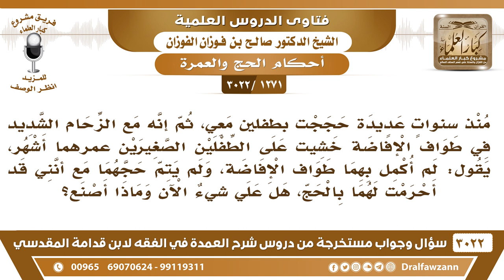[1271 -3022] حججت بطفلين منذ سنوات ومع الزحام الشديد لم أكمل بهما طواف الإفاضة، فماذا أصنع؟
-"[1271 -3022] السؤال: يقول: منذ سنواتٍ عديدة حججت بطفلين معي، ثم إنه مع الزحام الشديد في طواف الإفاضة خشيت على الطفلين الصغيرين، عمرهما أشهر، يقول: لم أكمل بهما طواف الإفاضة، ولم يتم حجهما، مع أنني قد أحرمت لهما بالحج، هل على شيءٌ الآن وماذا أصنع؟
الجواب: الجَوَابُ: نعم لازم تكمل الحج تروح بهم وتكمل الحج، إذا كان بَاقٍ عليهم طواف الإفاضة والسعي تروح بهم الآن، وتطوف بهم وتسعى بهم، ويَكمُل حجهم إن شاء الله، نعم. والذي يضر الناس أنهم ما يسألون وقت ما يحتاجون، إذا راح سنين راح يسأل، هذا الذي يضر الناس؟ يا أخي عندك علماء في الحرم وعندك مفتين وعندك ليه ما سألت في وقتها علشان تستريح؟ نعم.
للاشتراك في قناة الشيخ صالح الفوزان

للاستفسار والإقتراحات والدعم
رئيس الفريق
لمشروع كبار العلماء